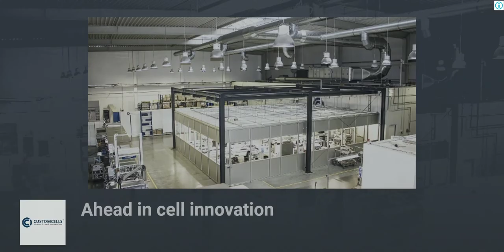Jungle Adventures - World 1-1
I am hyper game explorer who wants to explore as many games as possible. As gaming is fun so I want to enjoy playing games and have lots of fun. You will watch all the games played by me in my YouTube channel and hope you like it and please subscribe my channel for latest updates and share it to maximum people.